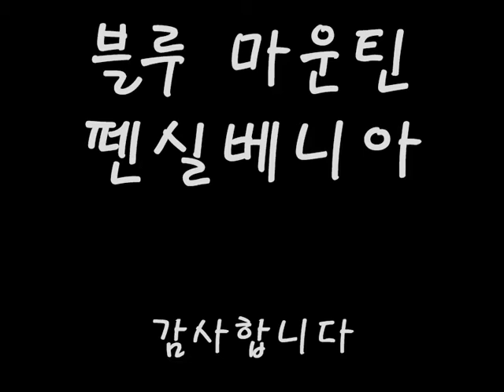20080120블루마운틴사진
2008년 1월 20일 펜실베니아 블루마운틴